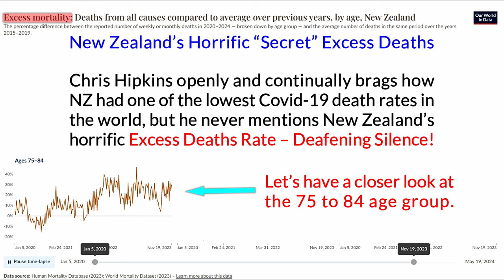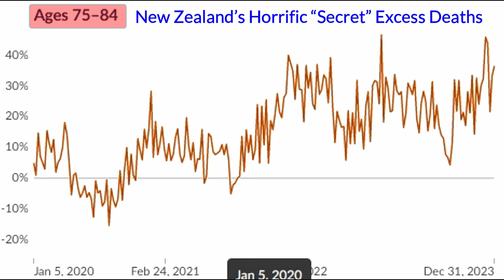Chris Hipkins: Are YOU and/or Ardern Culpable?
New Zealand’s Horrific “Secret” Excess Deaths:
Chris Hipkins openly and continually brags how NZ had one of the lowest Covid-19 death rates in the world, but he never mentions New Zealand’s horrific Excess Deaths Rate.

Deafening Silence!

R.I.P
Let’s have a closer look at the 75 to 84 age group.

WhangareiTim